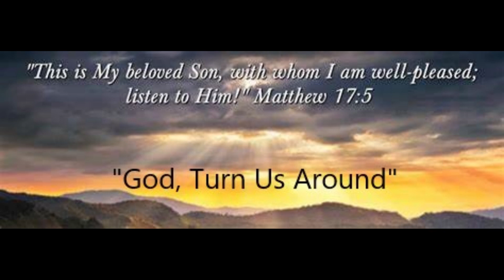SS28FEB22 Transfiguration Listen to Him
Good Morning and Thank You for joining us this morning.  Today's sermon is "God Turn Us Around" Lay Pastor Sandy Safford will be speaking on the Transfiguration.  Our New Testament reading is Luke 9:28-36.   Thank you for joining us and share God's Peace with everyone you meet.